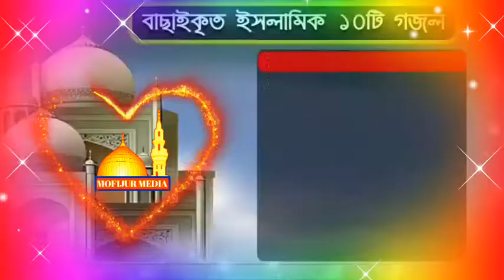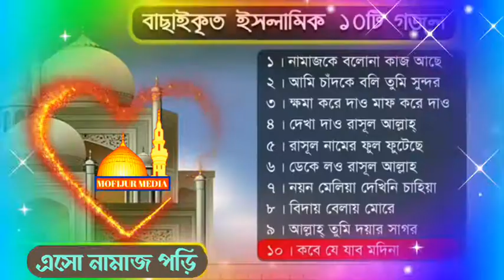১০ টি বাছাই করা সেরা গজল.part.6.Mofijur Media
আসসালামু আলাইকুম

▶ ইসলামিক গজল

ইসলামিক গজল
ইসলামী সংগীত
ইসলামিক গজল২০২০
ইসলামিক গান
islamic gojol
islamic songs
সেরা গজল